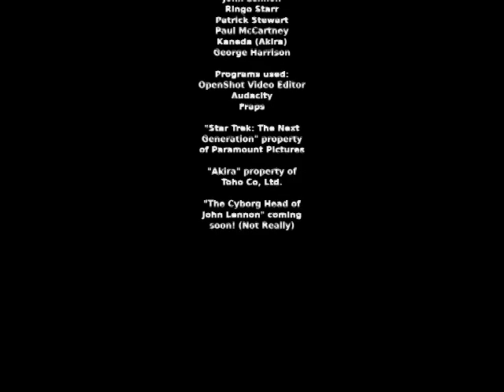Playin' For Cheap: SuperTux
It had to happen. Cheapy finds another game that he's unsure about, so he brings to you his review of the Open Source Platformer SuperTux. Will this Super Mario Brothers clone have enough charm to win Cheapys heart or will this clone suffer from George Lucas Syndrome?